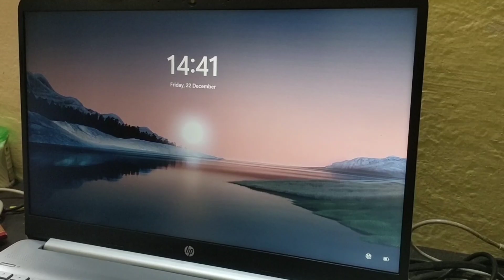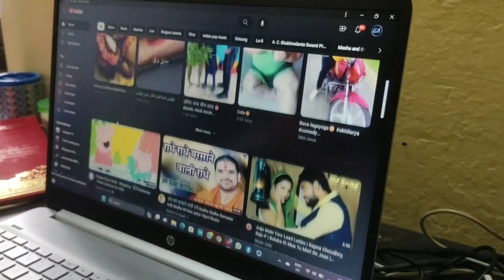Onek Din Por Chance Pelam Abr 😀😀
Entertainer avi
( From Bankura,West Bengal, INDIA )